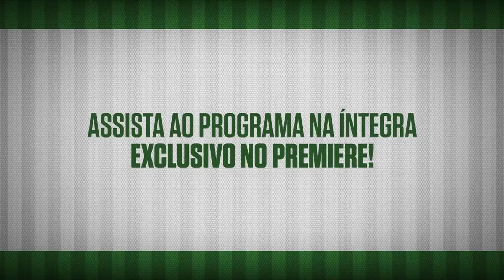Nação Esmeraldina leva torcedores oficiais ao vestiário do Goiás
O programa Nação Esmeraldina levou torcedores oficiais ao vestiário do Verdão antes do clássico diante do Atlético Goianiense, pela primeira fase do Goianão 2016.